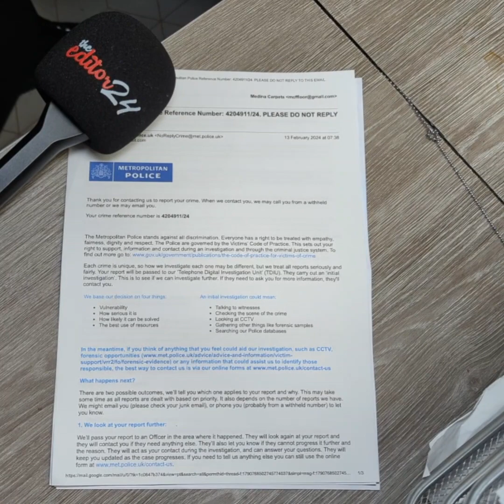টাওয়ার হ্যামলেটসের শপে চুরি